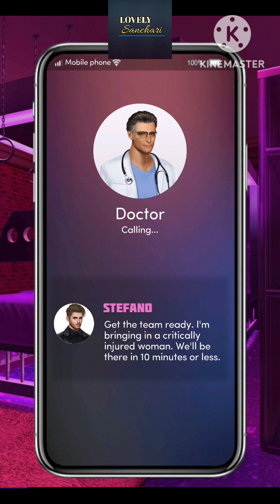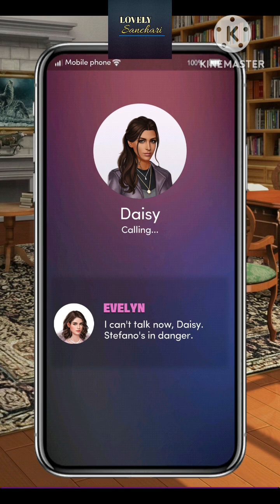Chapters Interactive Stories : The Mafia Queen's Gambit | Chapter 25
𝐓𝐡𝐞 𝐌𝐚𝐟𝐢𝐚 𝐐𝐮𝐞𝐞𝐧’𝐬 𝐆𝐚𝐦𝐛𝐢𝐭 by @gret_ivo21_author 😍 👸🏼
Meet the characters of this thrilling story:

👩🏻 Evelyn Perin
Gutsy and resourceful, Evelyn’s living her dream as an investigative journalist when she’s thrown into deadly circumstances within the mob… and into the arms of Stefano, a powerful mafia boss who could be her end or her beginning. Driven by endless desire for Stefano, she has to navigate a dark world of lies, illegal activities, and murder to secure a hopeful future for them… a gambit aided by her secret past as the unexpected mafia queen.

😈 Stefano Ricci
Stefano “Shadow” Ricci’s a powerful mob boss numb to cruelty and murder… until Evelyn enters his life. She’s the proverbial light piercing the impenetrable darkness that’s been his existence, showing him there’s an honorable way to live, one filled with justice. Transformed by love, he’s determined to protect her from the other mobsters’ deadly plans, while also helping her find a way to achieve their shared future.